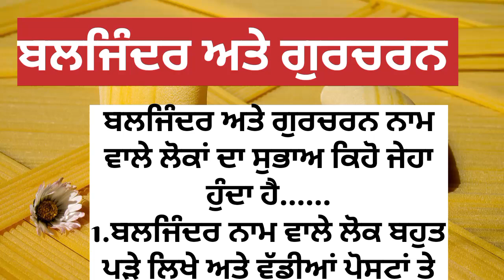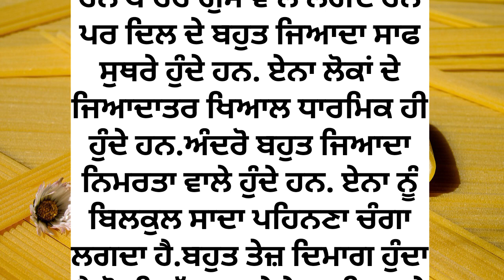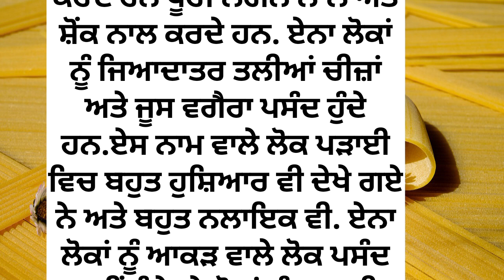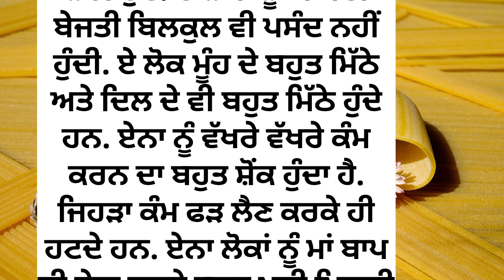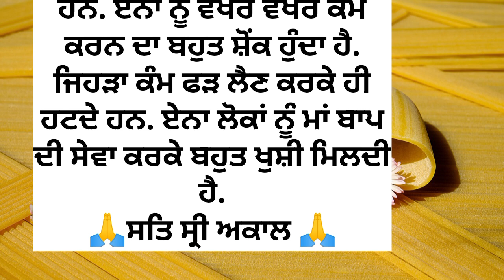baljinder and gurcharn naam wale lok kese hote hai.